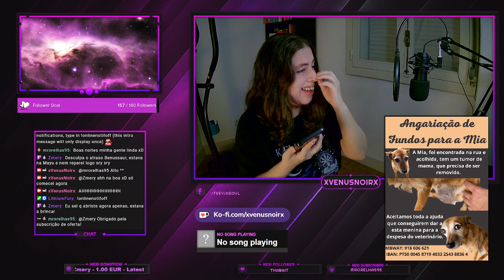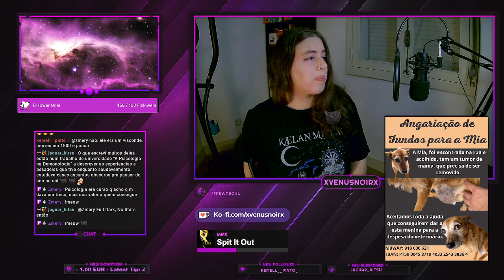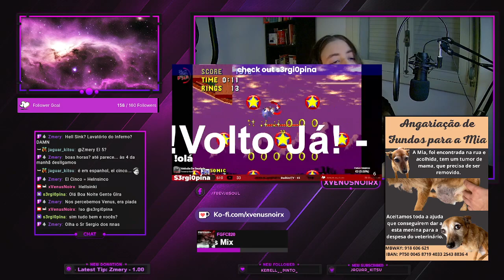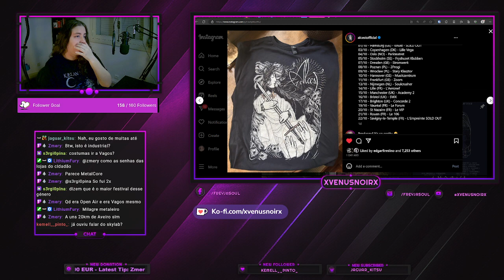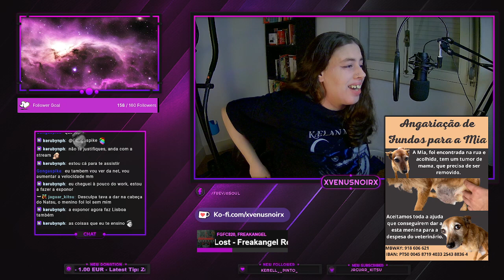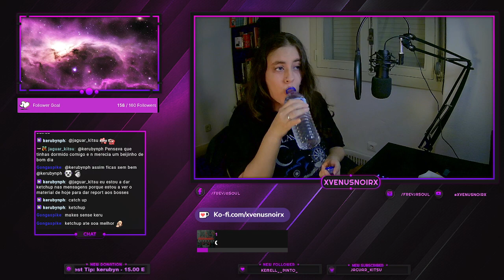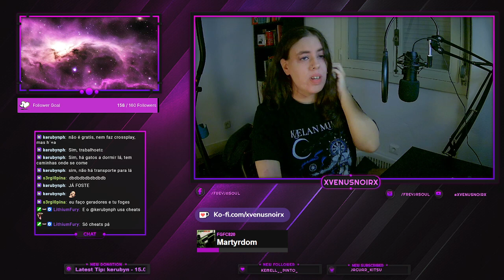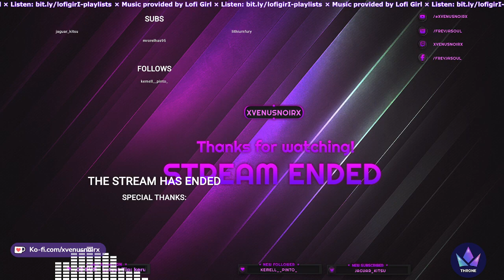🌙 🎮 [PT/EN] 💜 Boa noite💜 - !mal !discord !social 🎮🌙